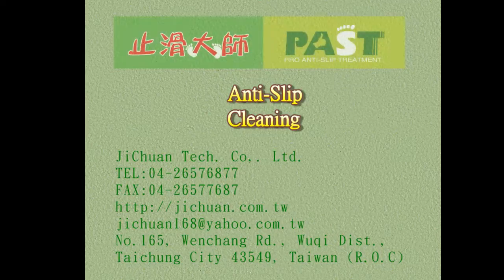293 Community, Hall , Anti terrazzo, Polished quartz tiles, Aisle, Tile , Anti Slip Treatment